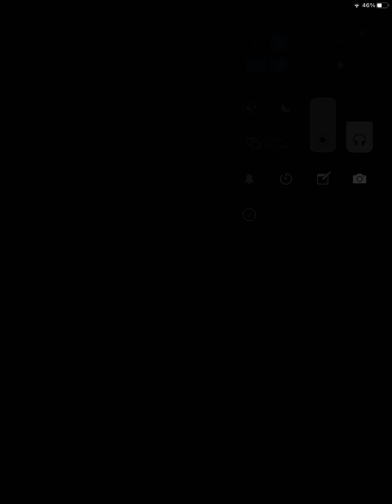Subway surfers gameplay